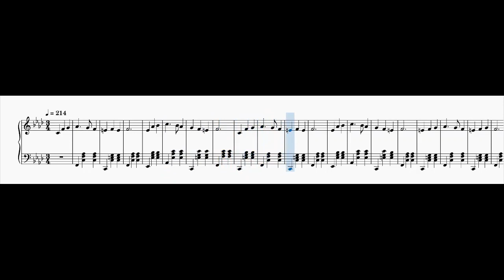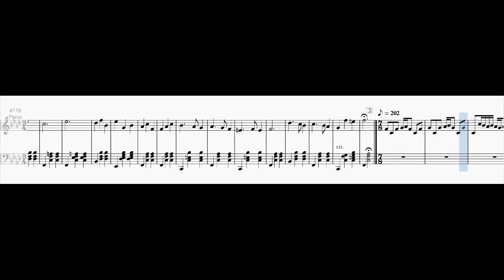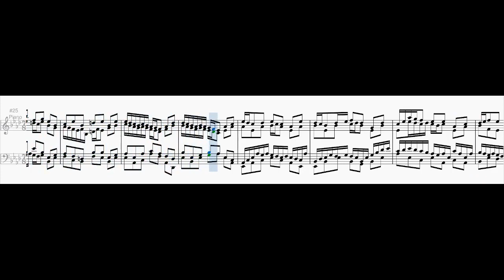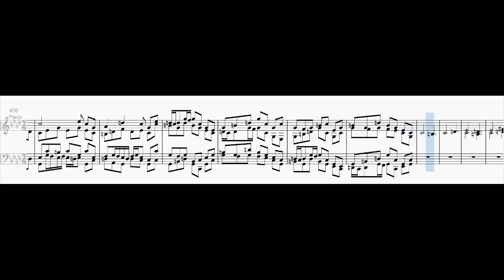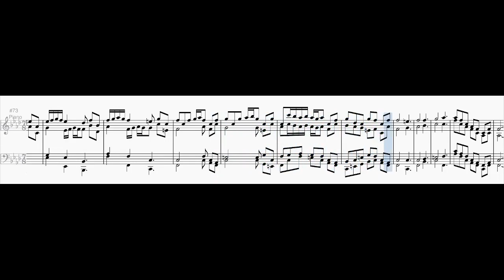24 Preludes and Fugues - Prelude and Fugue No. 24 in F minor